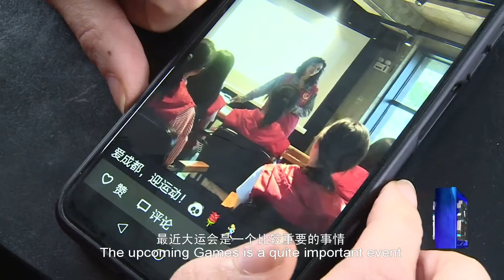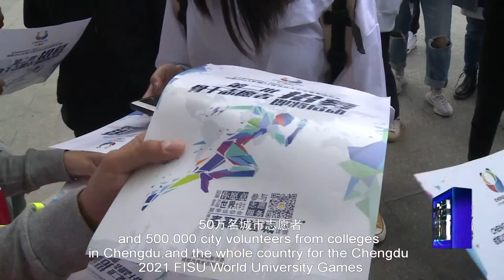Don't call me a "foreigner", I want to be a volunteer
Volunteers' service has been an indispensable part for the successful holding of a large-scale multi-sport event. Today, we will take you to meet a special foreign friend. Her biggest wish is to serve as a volunteer translator for the 31st Chengdu 2021 FISU World University Games Summer, so that she can provide services for friends from all corners of the world.